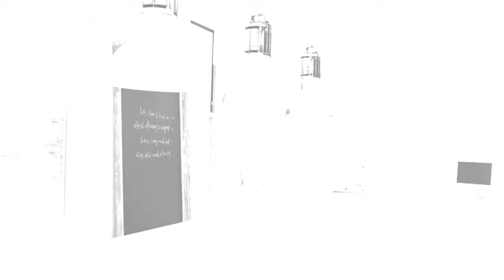Mutfak Avize Modelleri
mutfak avize,
mutfak avize modelleri 2017,
mutfak için avize modelleri,